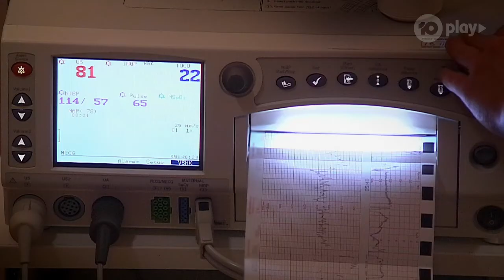Louise Feared She'd Never Be A Mum | One Born Every Minute | Channel 10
Louise is having her first child at 45 after years of fearing she'd never experience motherhood.

This clip is from Season 8 Episode 4.

A baby is born somewhere in Britain every minute of every day. This programme documents a fraction of those births, celebrating what it really feels like to become a parent.

A maternity hospital is equipped with 40 cameras to film everywhere from the reception desk to the neo-natal ward and birthing pool, capturing every candid moment that occurs when a new life is brought into the world.

The series documents the event from the perspectives of both the parents-to-be and the hospital staff.